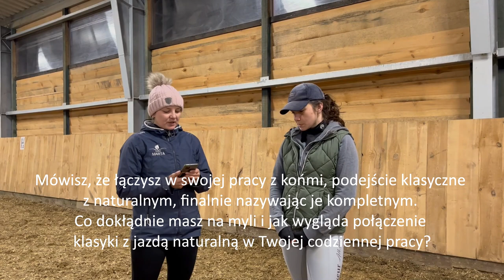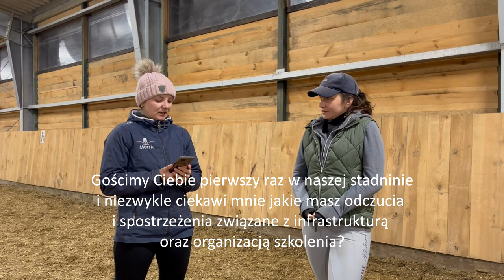WYWIAD ZE SZKOLENIOWCEM | Weronika Kicińska